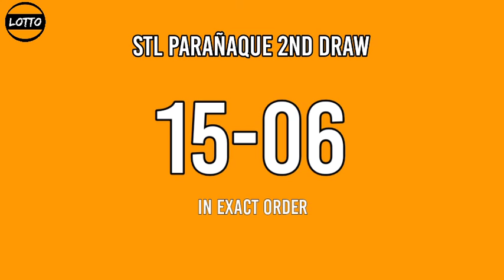2nd draw, STL PARAÑAQUE RESULT TODAY 4PM January 13, 2022 afternoon draw result stl pares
STL Small Town Lottery, Second draw result for STL PARAÑAQUE STL Pares Game.
Today is January 13, 2022 Thursday
STL PARAÑAQUE 2ND DRAW RESULT TODAY
GAME: STL PARAÑAQUE 2ND DRAW